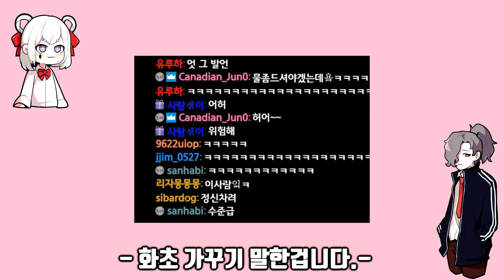우리..초면인.. 대화 맞죠...? - with 룬레이.